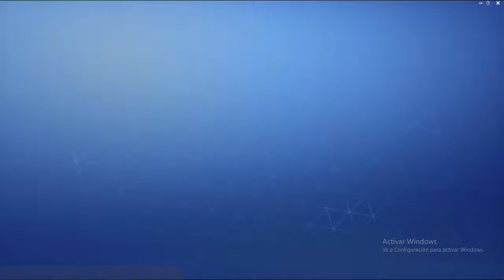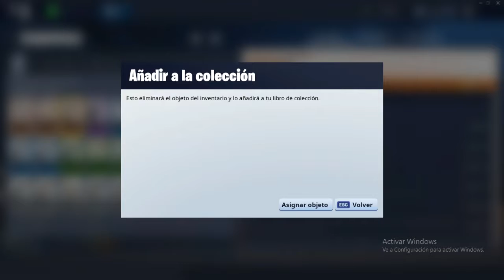Activamos un campo de fuerza contra la tormenta|Fortnite Salvar el mundo #2